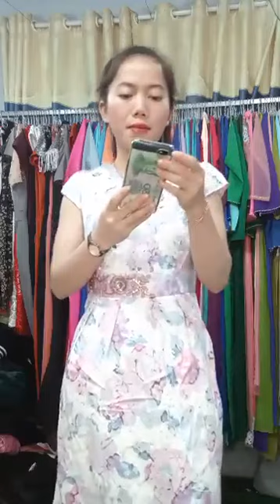Cơ hội cuối cùng Mua sườn xám giá 100k⧸4 c ｜ By Trần Thị Huệ shop chuyên thời trang nữ